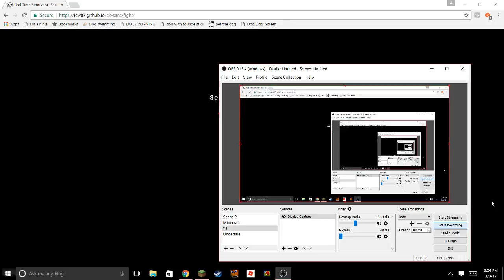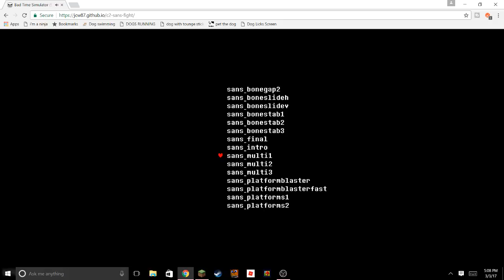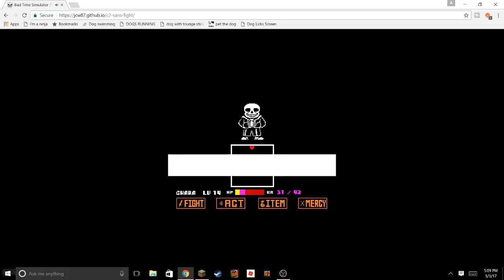SANS SIMULATOR?!? | Bad Time Simulator (Sans Battle)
This is the Sans battle from Undertale. Can you beat me? Comment how far you got in the comments below.
Turn up volume to hear music.